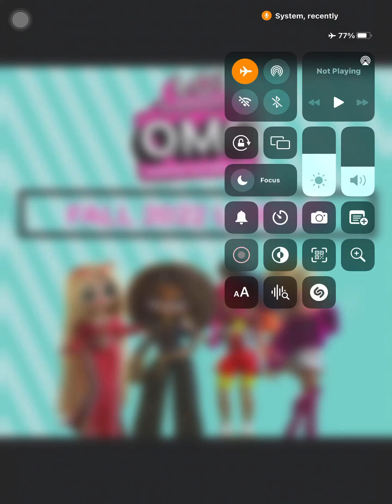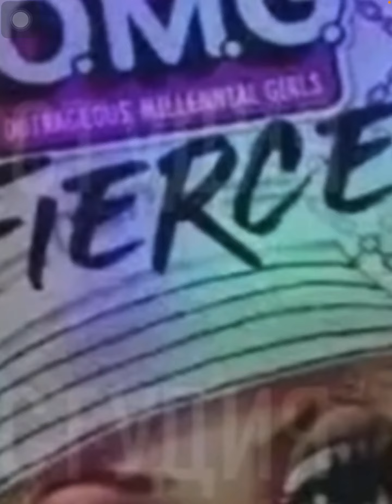Lol omg leaks tweens new 707 dolls and more 👀